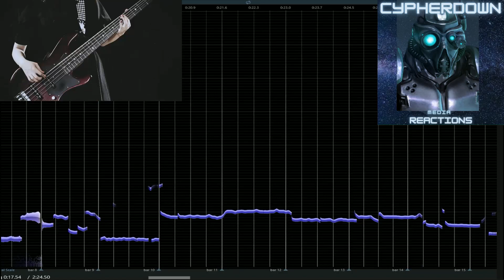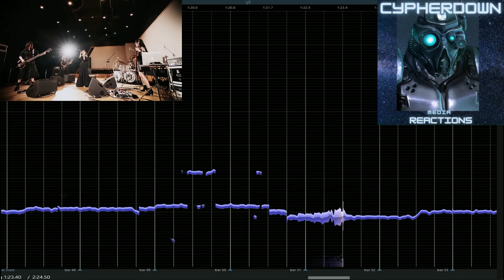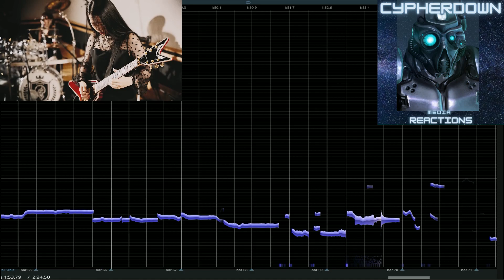Lovebites - Bravehearted (Live ) New Bassist Reveal ( Surprise End)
Non Watermark version Blocked In Japan